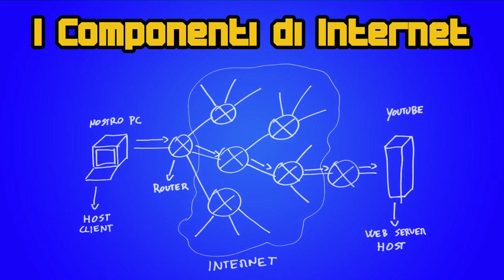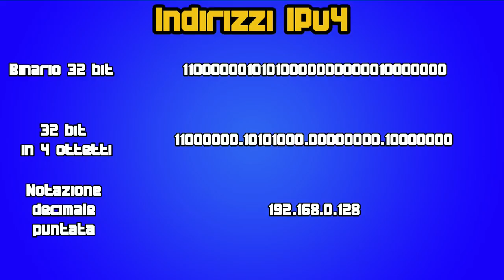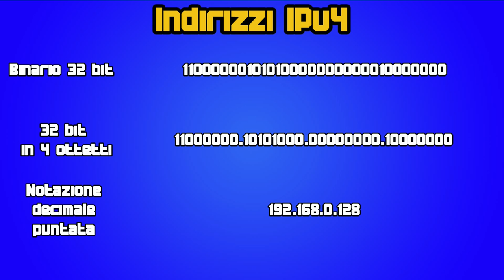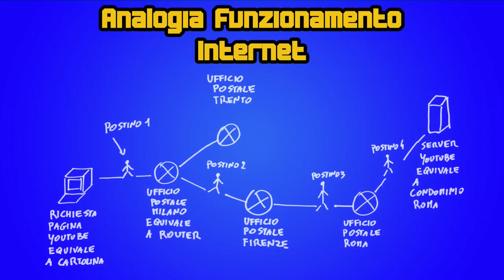Come Funziona Internet ?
Nel corso di questo video cercheremo di spiegare nel modo più semplice possibile i fondamenti del funzionamento di internet.